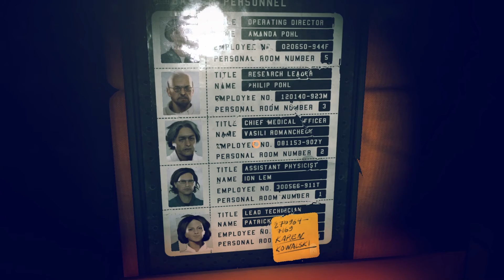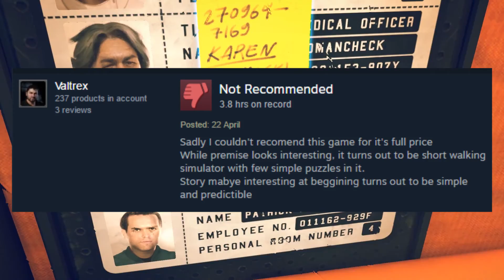Is POLLEN really that BAD? - (Quick Game Review & Thoughts)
Is POLLEN, a VR game set in space really that bad a game as people say it is. In this review/thoughts/impressions I give you my opinion on POLLEN.

We discuss about its flaws and whats good about it. I give you my thoughts and first impressions of the game as well as review the ending and some other concepts like its bad performance and optmization issues in VR as well as its price being too expensive.

Would love to hear your thoughts and also if you found the video useful or not. I am open to any advice on how to improve and make these kind of videos better.

(Jimspinion is just a series I am testing to give my opinion on certain topics and quick reviews and other such videos. Its a little more serious than my other content)

Games similar to this that I have played on the channel ►

Young And Old Know Love, Ticker, Mirage (YouTube sound library)